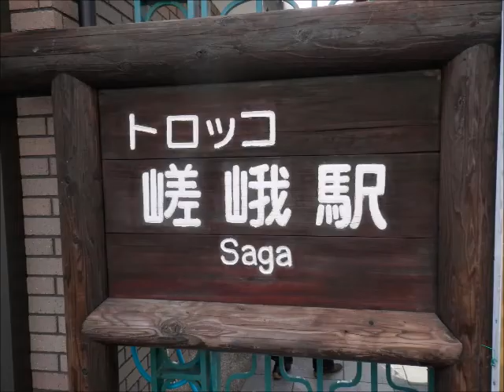【京都の観光旅行の攻略】京都,嵐山,トロッコ列車,ザ・リッチ号の秘密～Kyoto, Ranzan and lorry train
京都の人気スポットである嵐山には、トロッコ列車があります。そのトロッコ列車には、ザ・リッチ号というすごい列車があります。その列車は、今回の動画でも紹介しますが、窓がなく、しかも足下が透けて、下も見えるすごい車両です。せっかく、トロッコ列車に乗車するなら、このザ・リッチ号がおすすめです。
京都から亀岡まで、トロッコ列車に乗って、亀岡から保津川下りで嵐山まで戻るコースがおすすめです。
There is a lorry train in Ranzan which is a popular spot in Kyoto. There is a wonderful train as the Ricci number in the lorry train. This animation is introduced, but a foot is windowless and moreover transparent, and the train is the wonderful vehicle the bottom also sees. If I take a lorry train hard, this the Ricci number is recommended.